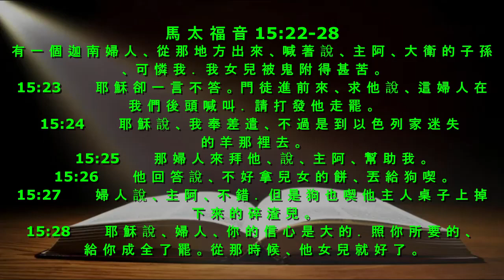晨露时刻 2023 年 11 月 27 日, 讲道：李萬明 牧師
讲道：李萬明 牧師
馬 太 福 音 15:22-25
Pictures: Google.com